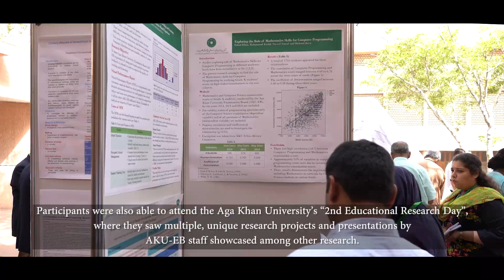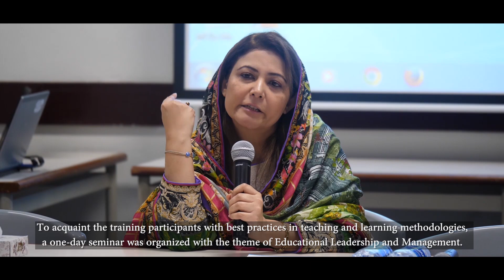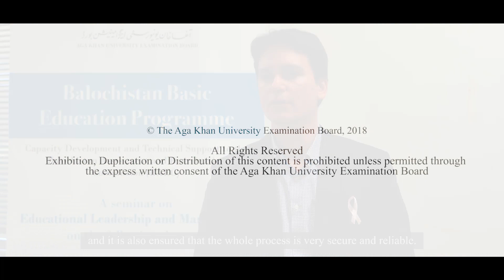Imparting best assessment practices to public education systems in Balochistan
The Aga Khan University Examination Board (AKU-EB) is proud to share highlights from the third phase of training of the “Consultancy services for capacity development and technical support to the Balochistan Assessment and Examination Commission”, which was conducted in Karachi from October 9-18, 2018. The training focused on several diverse topics, including the conduct of educational research, AKU-EB's own e-marking process, various teaching/learning methodologies, and on educational leadership and management.

This training forms part of a larger agreement that AKU-EB has reached with the Government of Balochistan and United Nations Children’s Fund (UNICEF), as part of the larger Balochistan Basic Education Programme funded by the European Union (EU), which sees AKU-EB take on a technical support and capacity development role for governmental assessment bodies in Balochistan.